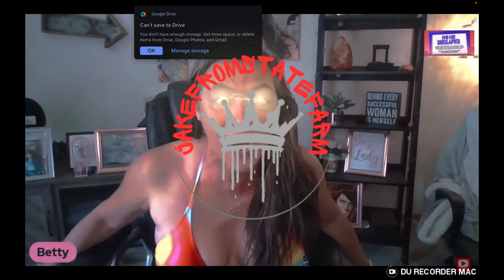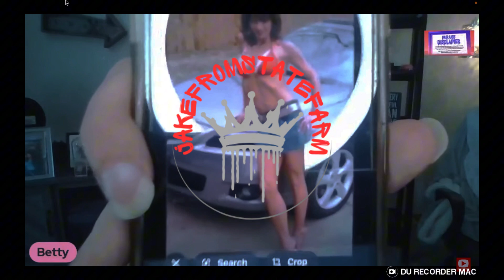I Ditched Photoshop and Got THIS Result!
busted can of biscuits betty.